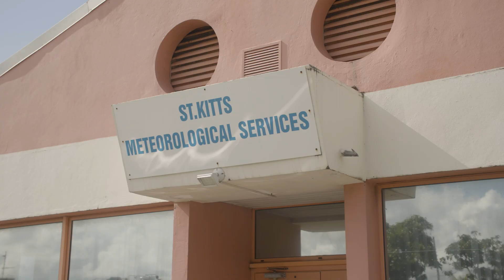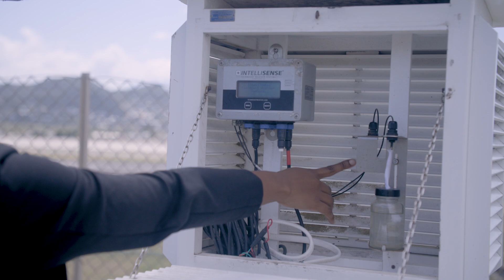Farmers in Saint Kitts and Nevis embrace technology to combat drought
Facing severe droughts and unpredictable rainfall due to climate change, farmers in Saint Kitts and Nevis are turning to innovative technologies to sustain their livelihoods. This documentary explores how the United Nations Climate Technology Centre and Network (CTCN) is assisting these farmers by providing tools to predict droughts and manage water resources more efficiently.

Through personal stories and expert insights, the film highlights the resilience and adaptability of a community striving to overcome environmental challenges.